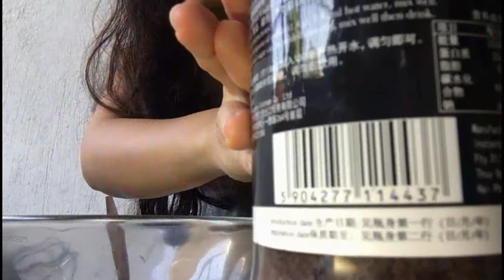DALGONA HANASH SA BUHAY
p.s. good vibes lang. bawal KJ. bawal suyaan.